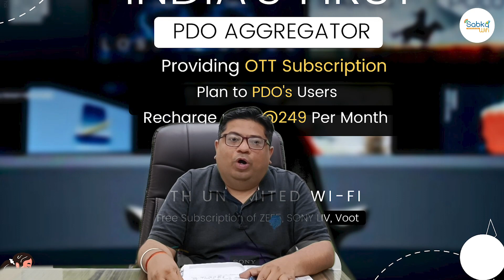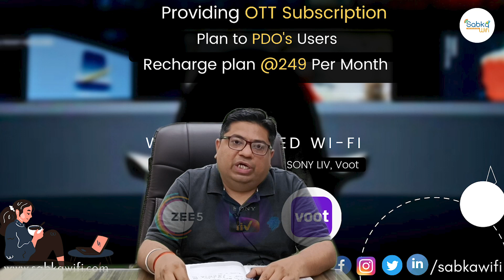अब बेचें PM WANI पूरे INDIA को | PM WANI SABKA WIFI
SABKA WIFI is a registered and verified PDOA (Public Date Office Aggregator) under the Indian Government’s public WI-FI Network Scheme “PM WANI.” PM WANI is abbreviated as Prime Minister Wi-Fi Access Network Interface.
Know More About Pm Wani